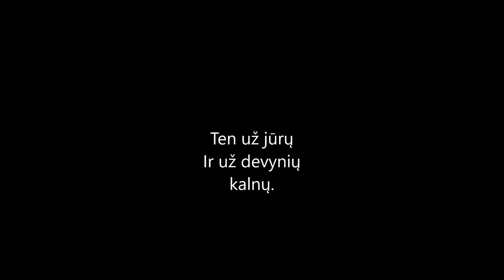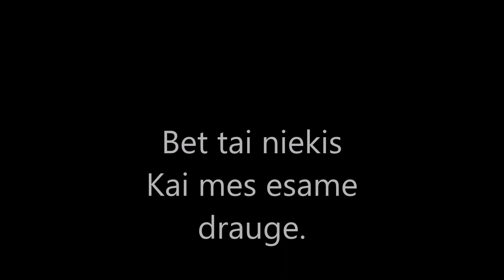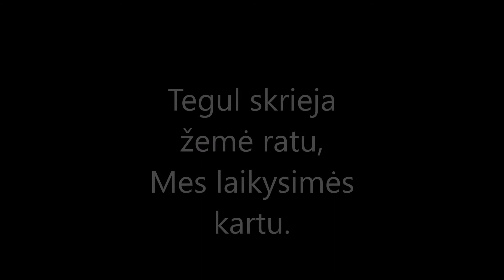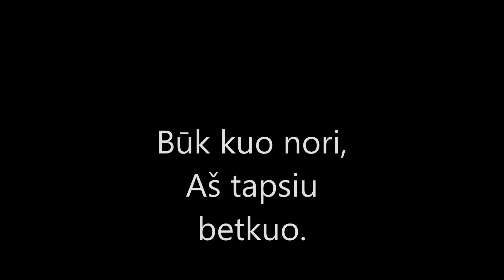Neromeo - Būk Princesė Aš Būsiu Piemuo (lyrics)